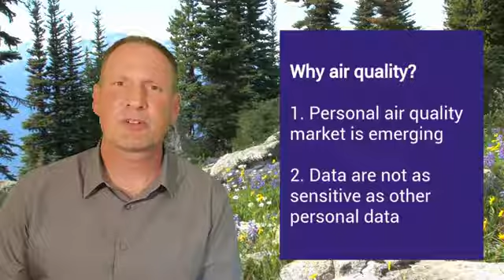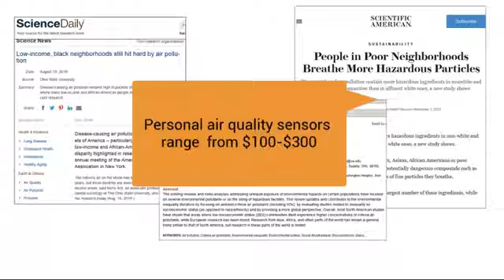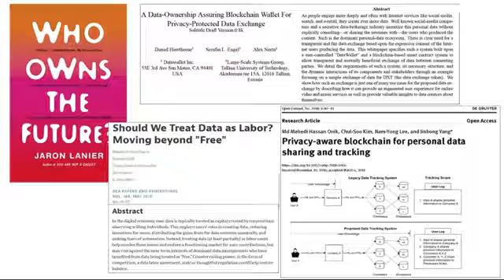Personal Data Ownership and Compensation The Case for Air Quality